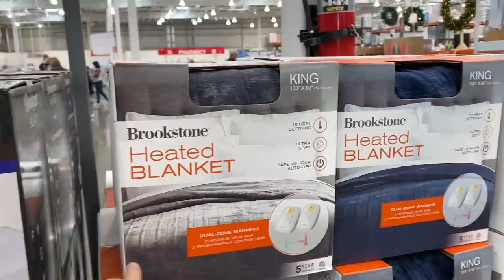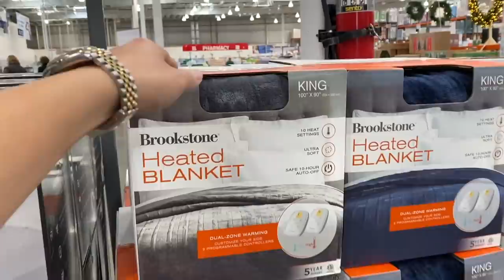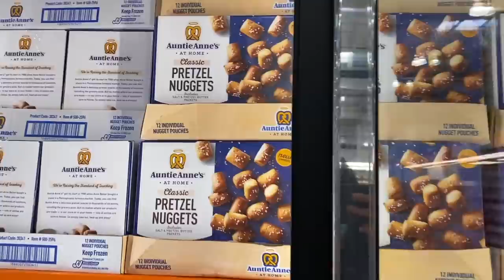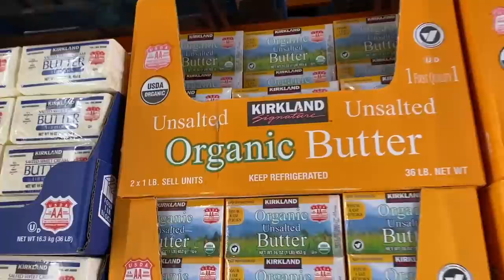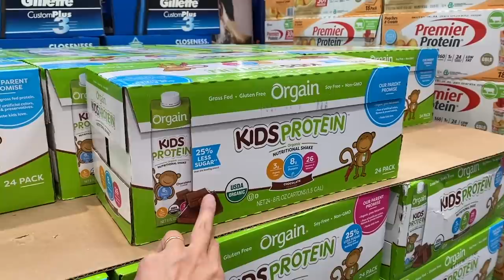Vlog 1158 ll HÔM NAY ĐI CHỢ BỊ RỚT CÁI BÓP TIỀN VÀ CÁI KẾT